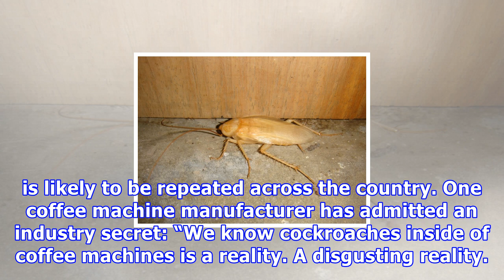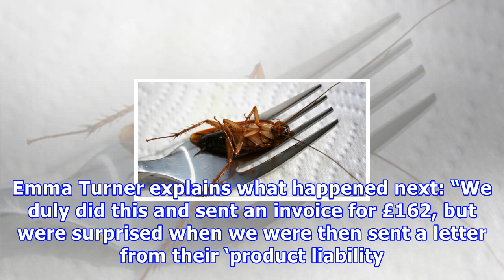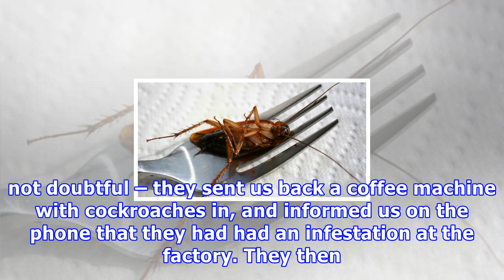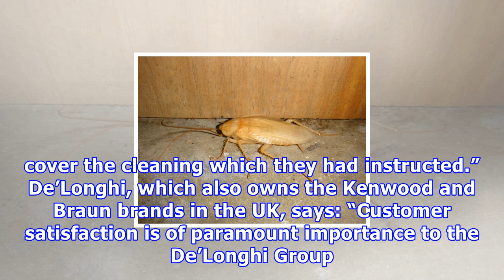Coffee bug: could your machine get infested with cockroaches?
De’Longhi buyer sends £1,200 product for repair – but baby bugs scuttle out when it returns Cockroaches: unwelcome residents of New York coffee machines – but not usually in Henley-on-Thames. Photograph: Alamy When Adrian Turner went to refill the fresh beans in his £1,195 De’Longhi coffee machine, he was stunned when bugs began scuttling out. Although he and his wife, Emma, were not familiar with the tiny dark-bodied insects, it emerged later, to their horror, that they were baby cockroaches. T...